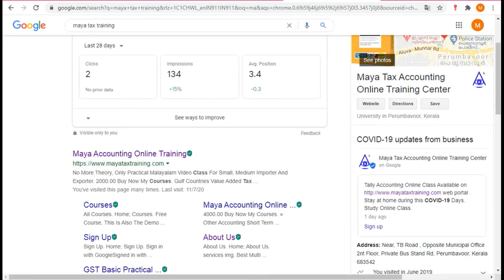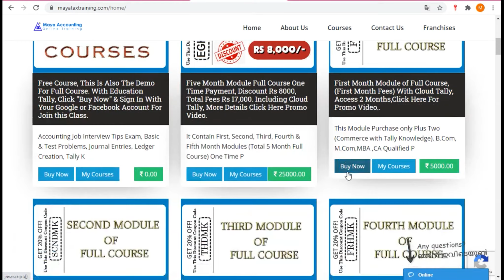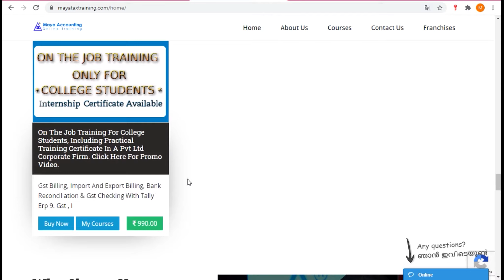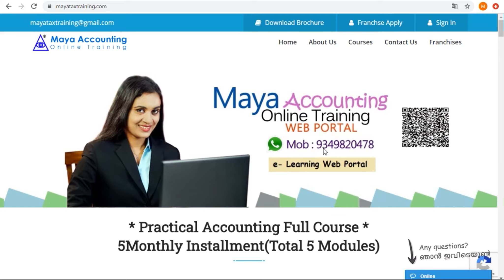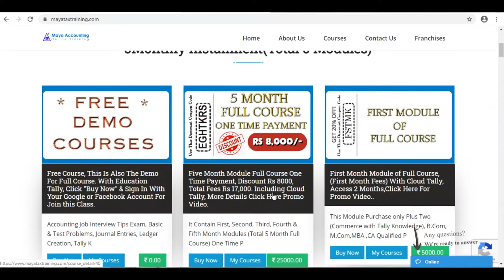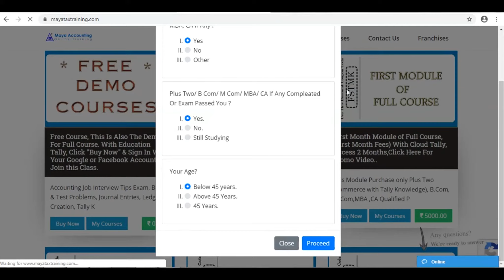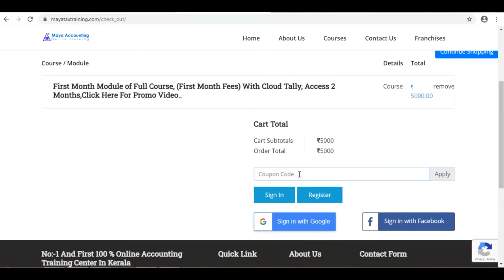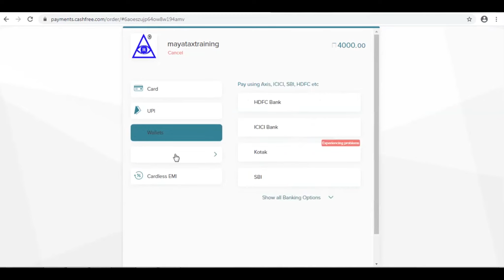Accounting Institute pappanamcode & Gst Tally Accounting Training Center pappanamcode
Demo Course പങ്കെടുക്കാൻ ഇപ്പോൾ തന്നെ ഈ Sign Up ബട്ടൺ ക്ലിക്ക് ചെയ്ത് login with google അല്ലെങ്കിൽ login with facebook ക്ലിക്ക് ചെയ്തു login ചെയ്യുക.

practical accounting course  pappanamcode ,
Professional gst Course in pappanamcode ,
Professional Accounting Institute In pappanamcode ,
Accounting Institute in pappanamcode ,
Professional Tally Course in pappanamcode ,
Tally Online Course in pappanamcode ,
tally course online in pappanamcode ,
accounting course online in pappanamcode ,
accounting Coaching institute in pappanamcode ,
Tally Coaching institute in pappanamcode ,
Gst Training Center in pappanamcode ,
Accounting Study Center in pappanamcode ,
Tally Study Center in pappanamcode ,
gst practical course in pappanamcode ,
tally coaching center in pappanamcode ,
accounting coaching center in pappanamcode ,
Gst Coaching Center in pappanamcode ,
Tally Training Center in pappanamcode ,
practical accounting classes in pappanamcode ,
Gst Accounting Institute in pappanamcode ,
Tally Accounting Institute in pappanamcode ,
tally online class in pappanamcode ,
Online Tally Classes in pappanamcode ,
live tally classes in pappanamcode ,
live Accounting classes in pappanamcode ,
live gst classes in pappanamcode ,
live gst filing classes in pappanamcode ,
gst filing online class in pappanamcode ,
accounting practical course in pappanamcode ,
Tally practical course in pappanamcode ,
online tally course in pappanamcode ,
online accounting course in pappanamcode ,
accounting online class in pappanamcode ,
gst online class in pappanamcode ,
Online Gst Classess In pappanamcode ,
Tally Course in pappanamcode ,
Tally Training in pappanamcode ,
Best Tally Institute In pappanamcode ,
Best Gst Institute in pappanamcode ,
Best Accounting Institute In pappanamcode ,
Accounting Training Center in pappanamcode ,
Tally Accounting Training center in pappanamcode ,
Accounting Course in pappanamcode ,
gst filing course in pappanamcode ,
Tax Training Center in pappanamcode ,
Accounting Training Institute pappanamcode ,
Tax Institute in pappanamcode ,
Gst Training Institute pappanamcode ,
practical accounting training course in pappanamcode ,
practical Gst Training course in pappanamcode ,
Gst Tally Online Course in pappanamcode ,
gst Course in pappanamcode ,
Tally Accounting Center in pappanamcode ,
Gst Accounting Center In pappanamcode ,
Best Online Accounting Center in pappanamcode ,
Best Online Tally Center in pappanamcode ,
Best online Tally Study Center in pappanamcode ,
basic tally course in pappanamcode ,
gst course institute in pappanamcode ,
pappanamcode Accounting Online Classes ,
pappanamcode Tally Online Classes ,
pappanamcode Accounting Institute ,
pappanamcode Tally Online Institute ,
Tax Practitioner Training Course in pappanamcode ,
Tally Training Institute in pappanamcode ,
gst return course institute in pappanamcode ,
online tally learning Course in pappanamcode ,
erp course in pappanamcode ,
vat e filing course institute in pappanamcode ,
gulf vat institute in pappanamcode ,
tally college in pappanamcode ,
tax study center in pappanamcode ,
gst accounting course in pappanamcode ,
Gst Tally training Institute in pappanamcode ,
tally erp 9 course in pappanamcode ,
tally gst tally accounting in pappanamcode ,
tally gst in pappanamcode ,
accounting tally in pappanamcode ,
accounting gst in pappanamcode ,
 tally course study online in pappanamcode ,
GST practitioner course in pappanamcode ,
 Tally Certified Course in pappanamcode ,
Gulf Vat Course in  pappanamcode ,
Gcc Vat Accounting In  pappanamcode ,
uae return filing in  pappanamcode ,
Gulf accounting Course in  pappanamcode ,
Income Tax Filing Course in pappanamcode ,
Gst online Filing Course in pappanamcode ,
Gst Filing Classes in pappanamcode ,
Gcc Accounting Course pappanamcode ,
It Return Filing Classes in pappanamcode ,
Gcc Vat Course Study Center pappanamcode ,
Gcc Vat Course in pappanamcode ,
Gulf Accounting class in pappanamcode ,
gulf tally course in pappanamcode ,
gulf accounting institute in pappanamcode ,
Gcc tally Course in pappanamcode ,
Gst Return Filing Course in pappanamcode ,
Gst filing Video class in pappanamcode ,
Esi Return filing Class in pappanamcode ,
 income tax return filing class in pappanamcode ,
Pf Return filing class in pappanamcode ,